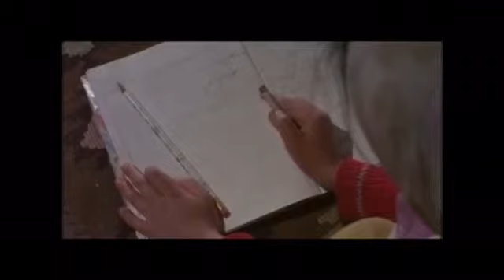Real life in iran in iran